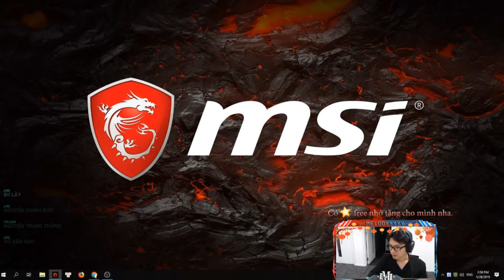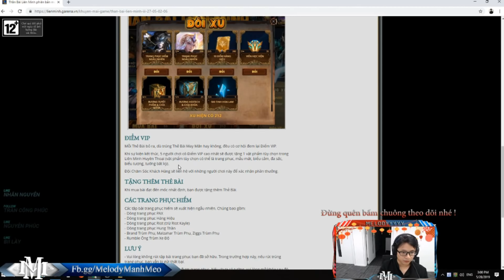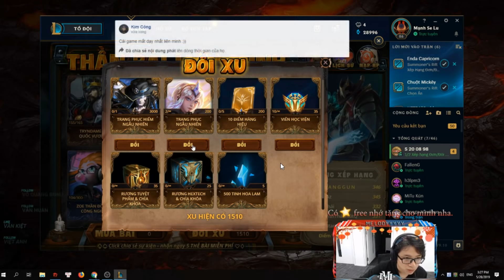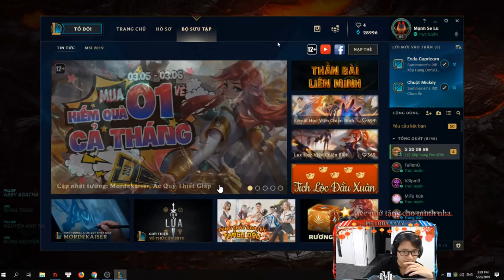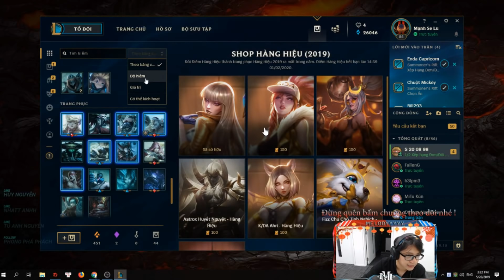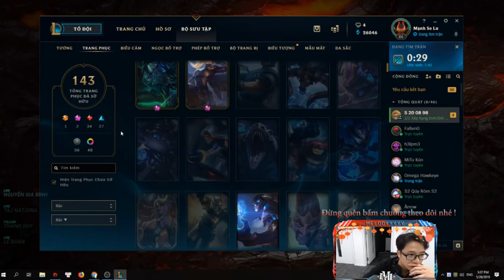Mạnh thần bài | Mạnh số đỏ | Mạnh rút hết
Chào các bạn đến với kênh Youtube chính thức của Đức Mạnh Melody.
Đăng ký để theo dõi những video mới sẽ được cập nhật liên tục !